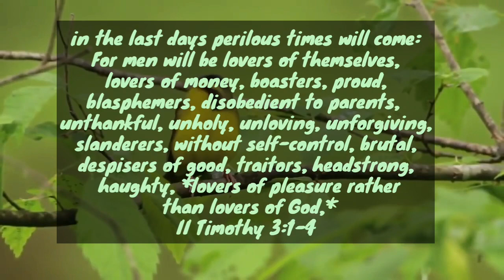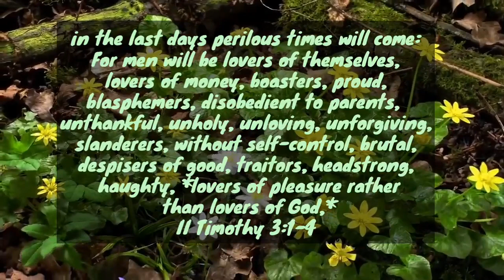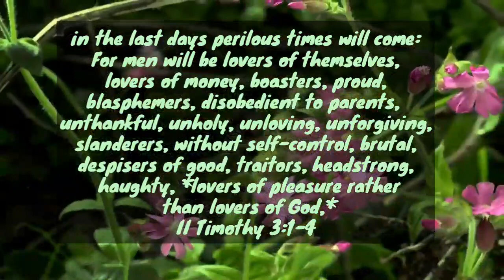Treasures of Heaven || Baby Angel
*Do not love the world* or the things in the world. If anyone loves the world, the love of the Father is not in him.
I John 2:15

What is of the world that we shouldn't love?
For all that is in the world— *the lust of the flesh, the lust of the eyes, and the pride of life—is not of the Father* but is of the world.
I John 2:16 NKJV

Why?
... in the last days perilous times will come: For men will be lovers of themselves, lovers of money, boasters, proud, blasphemers, disobedient to parents, unthankful, unholy, unloving, unforgiving, slanderers, without self-control, brutal, despisers of good, traitors, headstrong, haughty, *lovers of pleasure rather than lovers of God,*

Therefore, what is of God?
Beloved, let us love one another, for *love is of God*; and everyone who loves is born of God and knows God.

Finally, our prayer...
..  *may the Lord direct your hearts into the love of God and into the patience of Christ.*
Amen...